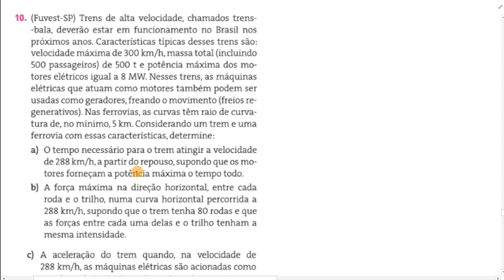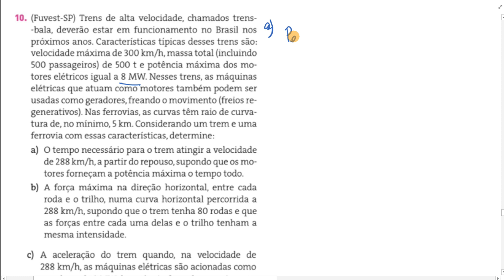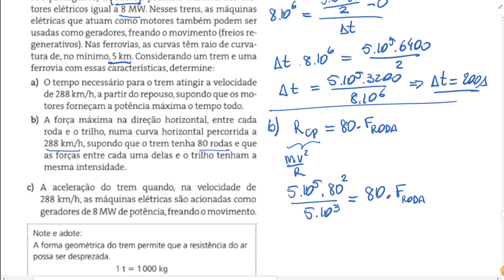Potência Mecânica - Trens de alta velocidade - Física - Professor Pinguim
🔥  Esta questão é de aprofundamento em Potência Mecânica

Trens de alta velocidade, chamados trens-bala, deverão estar em funcionamento no Brasil nos próximos anos. Características típicas desses trens são: ...

​ e receba no seu email e/ou whatsapp resumos, dicas e materiais gratuitos de Física.

Aprenda com quem é especialista em Física.
Tudo o que interessa.
Tudo o que cai

💬 Entre no meu Canal do TELEGRAM e receba conteúdos de estudo e informações exclusivas

Bons estudos e um abraço do seu professor de Física, Pinguim. 🐧